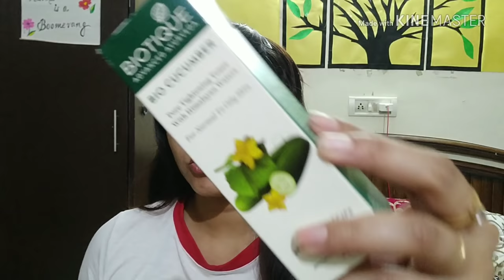Biotique Bio Cucumber Toner Vs Bio Honey toner - Which one should you buy? which skintype?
PRITEMBER DAY 12

Thank you for being a part of my Big Virtual Family.
A big hug and thank you to you guys!

Product link-
Biotique Bio Cucumber toner -

Biotique Bio Honey Toner-.

Kindly do not use any content of the channel without permission.

XoXo
Priyanka

Tags- biotique toner, biotique toner in india, budget toner, bio cucumber toner, bio honey water, biotique products, biotique products in budget, biotique products, herbal products,